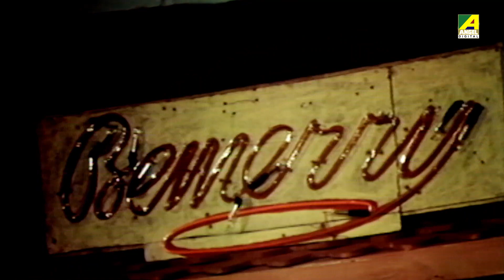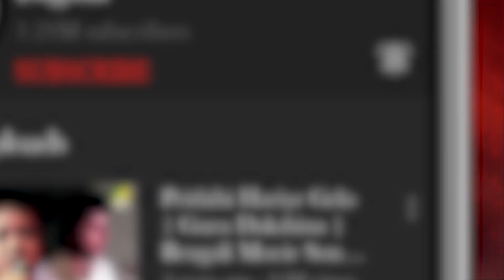Best of Usha Uthup | Bengali Movie Songs Video Jukebox | ঊষা উথুপ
Listen and enjoy the superhit songs of Usha Uthup in the video Jukebox of Bengali movie songs. Do let us know the song you liked the most in the comment section below!

0:00 ▬ Eso Gaao Nacho
2:44 ▬ Ei Raate Eso Kache
6:46 ▬ Marod Amay Boleche
12:03 ▬ Nayane Chamok Lage
14:06 ▬ Challenge Challenge
17:56 ▬ Life Is A Gamble
19:46 ▬ Jagichhe Nishi, Jago Re Khanra
22:53 ▬ Ei Raat Madhumati

Song : Eso Gaao Nacho
Movie : Ajantay
Artist : Usha Uthup
Music Director : Hemanta Mukherjee
Lyricist : Gauri Prasanna Mazumder
Release : 1984
Director : Arvind Mukherjee
Starcast : Moon Moon Sen, Tapas Paul, Alpana Goswami, Chanchal Mukherjee, Anil Chatterjee, Bikash Roy, Tarun Kumar, Sumitra Mukherjee, Manju Dey, Subrata Chatterjee, Gita Dey, Haradhan Bandopadhyay, Ashim Kumar, Gyanesh Mukherjee, Shambhu Bhattacharya, Nirmal Ghosh, Rathin Basu, Banani Choudhury, Sanghamitra Bandyopadhyay, Shyamali Chakraborty, Samir Mukherjee, Santi Chatterjee, Ajit Chatterjee
Label : Angel Digital

Song : Ei Raate Eso Kache
Movie : Adhikar
Artist : Usha Uthup
Music Director : Maloy Ganguly, Khokan Chakraborty
Release : 1992
Director : Khokan Chakraborty
Starcast : Tapas Paul, Laboni Sarkar, Kaushik Banerjee, Arun Bandyopadhyay, Manoj Mitra, Ramaprasad Banik, Sanghamitra Bandyopadhyay, Soma Chakraborty, Soumitra Chatterjee, Pushpita Mukherjee, Antara Biswas, Pradip Kumar Satra, Dolly Irani, Master Vishal, Master Mimo, Bivash, Prince
Label : Angel Digital

Song : Marod Amay Boleche
Movie : Shanka
Artist : Usha Uthup
Music Director : Shyamal Banerjee
Release : 1993
Director : Salilmoy Ghosh
Starcast : Chiranjeet Chakraborty, Ratna Sarkar, Papiya Adhikari, Ranjit Rana, Sunil Mukherjee, Rajeshwari Raychowdhury, Shubhendu Chattopadhyay, Sumita Sanyal, Gouri Shankar Panda, Amit Kumar, Amiya Mukherjee, Ranjan Bhattacharya, Raja Dey, Meghraj Siddharth
Label : Angel Digital

Song : Nayane Chamok Lage
Movie : Abir
Artist : Usha Uthup
Music Director : Tarun, Ranjit
Release : 1987
Director : Kajal Majumdar
Starcast : Master Partho, Somasree Chaki, Devika Mukherjee, Mahua Raychowdhury, Rajeshwari Raychowdhury, Basudeb Mukherjee, Gita Dey, Kajal Gupta, Tapati Devi, Anup Kumar, Santosh Dutta, Tarun Kumar, Gyanesh Mukherjee, Kamu Mukherjee, Chinmoy Roy, Ujjwal Sengupta, Kalipada Chakraborty, Khudiram Bhattacharya, Krishnadhan Mukherjee, Manmatha Mukhopadhyay, Durgadas Banerjee, Shambhu Bhattacharya, Jiban Guha
Label : Angel Digital

Song : Challenge Challenge
Movie : Maan Maryada
Artist : Usha Uthup
Music Director : Ajoy Das
Lyricist : Pulak Bandyopadhyay
Release : 1991
Director : Sukhen Das
Starcast : Tapas Paul, Satabdi Roy, Arindam Ganguly, Kaushik Banerjee, Utpal Dutt, Shubhendu Chattopadhyay, Samit Bhanja, Sova Sen, Soumitra Banerjee, Anupama Chatterjee, Murali Mohan, Monu Mukherjee, Khudiram Bhattacharya, Gargi Das, Naren Das, Sukhen Das, Anuradha Ray, Devika Mukherjee
Label : Angel Digital

Song : Life Is A Gamble
Movie : 10Th July
Artist : Usha Uthup
Music Director : Devjeet Roy
Release : 2014
Director : Ratul Ganguly
Starcast : Chiranjeet Chakraborty, Rituparna Sengupta, Debashree Roy, Dulal Lahiri, Rita Koiral, Moumita Gupta, Rupa Bhattacharya, Kanchana Moitra, Abhrajeet Bhattacharya, Anuska Nandi, Chhabi Talukdar, Parimal Bhattacharya, Pulakita Ghosh
Label : Angel Digital

Song : Jagichhe Nishi, Jago Re Khanra
Movie : Rakte Vase Rajbadhu
Artist : Usha Uthup
Music Director : Mustaq Ali Khan
Lyricist : Amal Dev Burman
Release : 2021
Director : Rana Banerjee
Starcast : Abhishek Chatterjee, Shilpashree, Shubhendu Chattopadhyay, Mrinal Mukherjee, Anuradha Ray, Ramaprasad Banik
Label : Angel Digital

Song : Ei Raat Madhumati
Movie : Shali Zindabad
Artist : Usha Uthup
Music Director : Nirup Sen
Lyricist : Tapan Bhattacharya
Release : 2016
Director : S. M. Musa
Starcast : Ashraf Khan, Avi, S.M. Musa, Ushree, Sweeta, Arif Hasmi, Prasanto Paul, Priyanka Didi, Vaanu, Sushanto, Rabindra, Debasish Bose, Montu, Latif Mondal, Dabu, Jet Rahaman & Others.